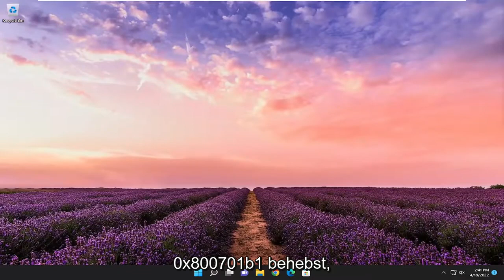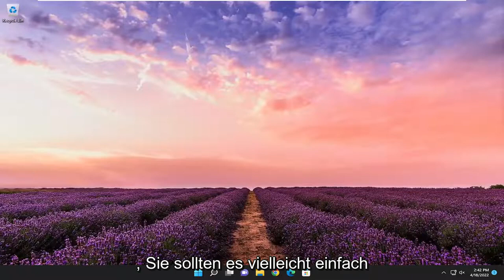So reparieren Sie den Fehlercode 0X800701B1 auf einem Windows-PC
Fehler 0x800701b1 beheben, ein nicht vorhandenes Gerät wurde angegeben [Tutorial]

Fehler 0X800701B1 „Ein nicht vorhandenes Gerät wurde angegeben“ ist ein Windows 10-Fehlercode, der angibt, dass ein Laufwerk nicht vorhanden ist. Es tritt normalerweise auf, wenn Ihr Computer Dateien nicht kopieren und einfügen oder auf oder von diesem Laufwerk übertragen konnte. Dieser Fehler kann auch auftreten, wenn Ihre externe Festplatte nicht richtig funktioniert oder Ihr Computer sie nicht erkannt hat.

Einige Windows-Benutzer sehen den Fehler 0x800701b1, ein nicht vorhandenes Gerät wurde angegeben, wenn versucht wird, Dateien von oder auf eine externe Festplatte zu kopieren, einzufügen oder zu verschieben, die über den USB-Anschluss angeschlossen ist. In diesem Tutorial werden wir sehen, wie Sie den Fehler mit einigen einfachen Lösungen beheben können.